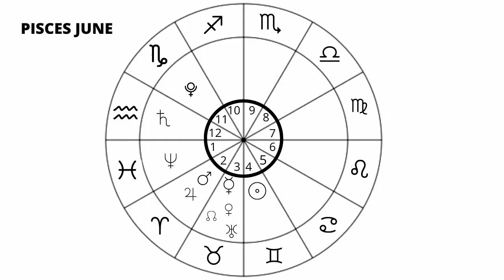Pisces June 2022 Monthly Horoscope & Astrology♓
Pisces June Horoscope 2022, Pisces June 2022 Monthly Horoscope & Astrology

"D. Anne Harper - If you are not getting your daily dose of Patrick Arundell you are missing out on something that will buoy you up and expand your thinking.  I have been following his channel for a number of years and he is very accurate".

💻Please join me at my website or App for so much more FREE Content including...  Daily, monthly, Monthly, Yearly General, Love, Indian & Chinese Horoscopes Free Tarot, Daily monthly and Monthly Overviews, etc